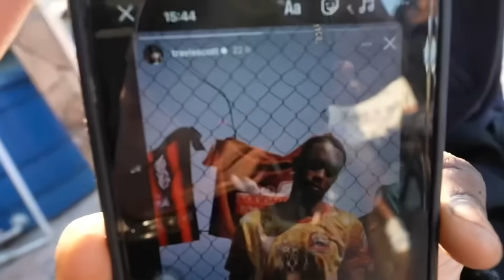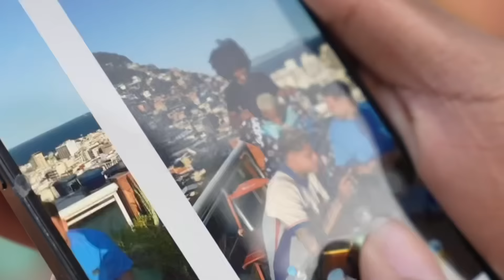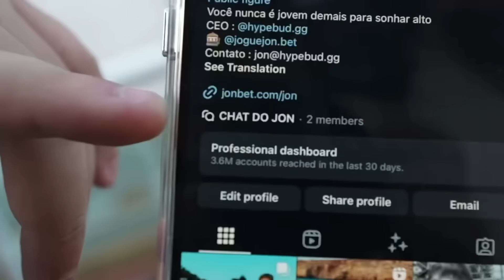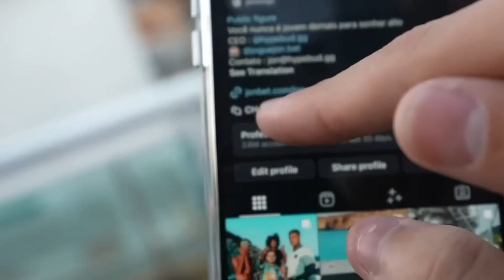IRL JON VLOGS! CHURRASCO NA FAVELA COM MC CABELINHO, BOCA DE 09, TOTA e MARCO!